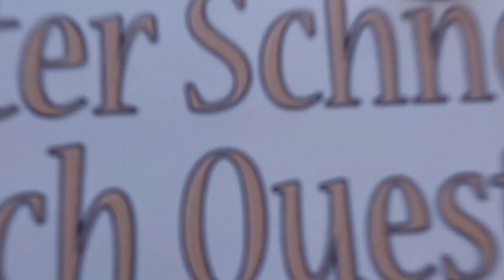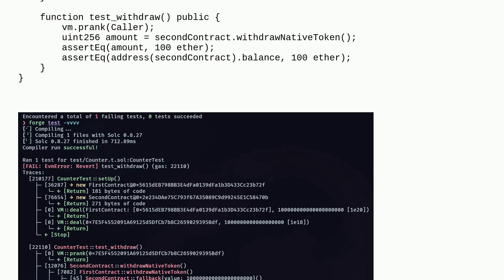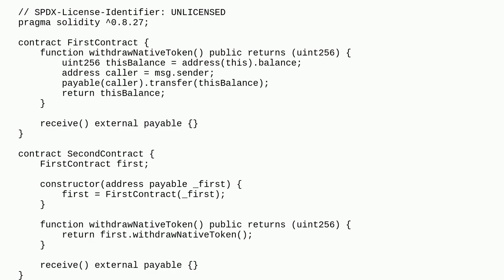Ethereum: EvmError: Revert, Foundry when call Payable transfer from testContract with a proxy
EvmError: Revert, Foundry when call Payable transfer from testContract with a proxy

A special thanks goes out to the community

  foundry solidity error payable